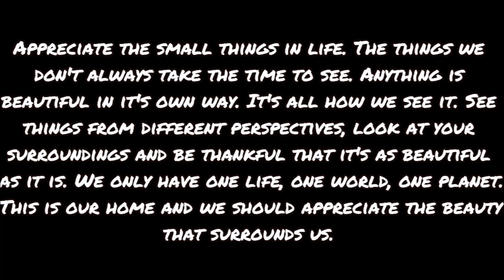Serenity - Short Film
I've thought about making this for a while but it never really felt like the right time until now. I had such a fun time making this and it was really like seeing things for the first time.

LETTERBOXD @Ryan_Sutton